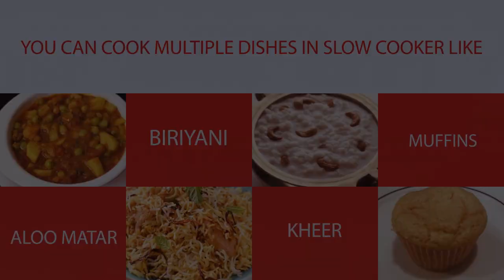How to make Paneer Rabri in Slow Cooker